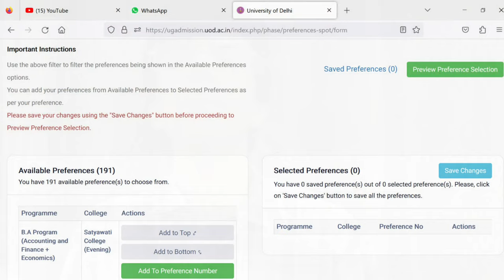Special Spot Round 2 *ANNOUNCED*🤔| Apply Option for Special Spot Round 2🔥| Delhi University